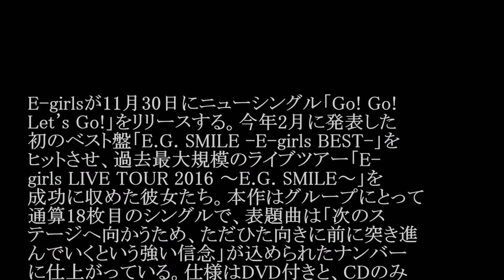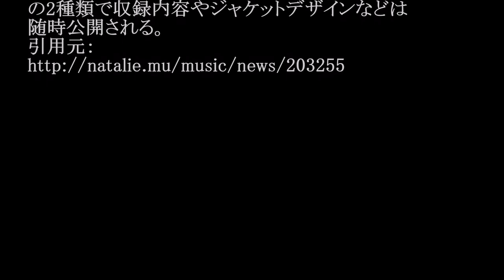E-girls／Go! Go! Let's Go! (18thシングル)#02 JPnews禅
◆PV・MVはコチラから↓
E-girls　Dance Dance Dance　20160617
◆pr
紹介の連鎖が永遠に続く　㊙人脈活用術

E-girlsが11月30日にニューシングル「Go! Go!
Let's Go!」をリリースする。今年2月に発表した
初のベスト盤「E.G. SMILE -E-girls BEST-」を
ヒットさせ、過去最大規模のライブツアー「E-
girls LIVE TOUR 2016 ～E.G. SMILE～」を
成功に収めた彼女たち。本作はグループにとって
通算18枚目のシングルで、表題曲は「次のス
テージへ向かうため、ただひた向きに前に突き進
んでいくという強い信念」が込められたナンバー
に仕上がっている。仕様はDVD付きと、CDのみ
の2種類で収録内容やジャケットデザインなどは
随時公開される。

・ Recommended

お勧め動画

公式
カラオケ
絶倫
うな子
尾野真千子
ボックスダンス
テラスハウス
必殺仕事人2016
グラゼニ女子
中村俊輔
志布志市
ゴードン
unako
ホセフェルナンデス
島崎遥香 ピコ太郎新曲 ロメロスペシャル　つり天井固め